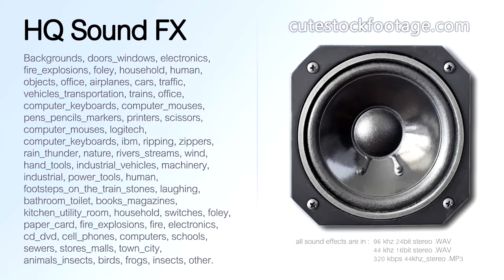Cell phone vibrate on the table 02 loopable - HQ sound effect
Cell phone vibrate on the table, loopable. Duration: 00:08,31 ms